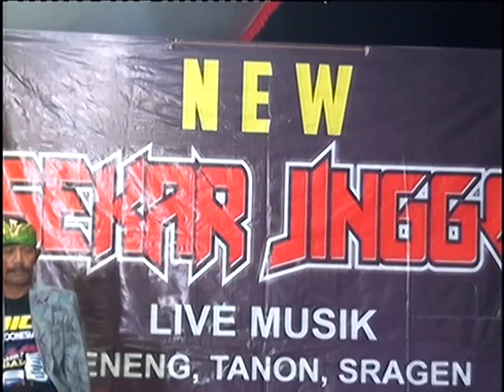SEKAR JINGGO Campursari live Sobo